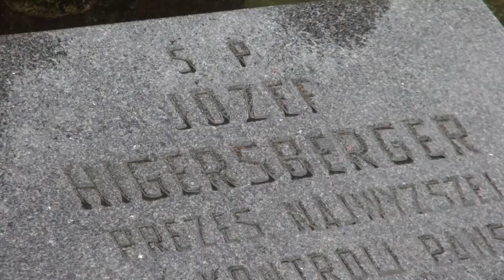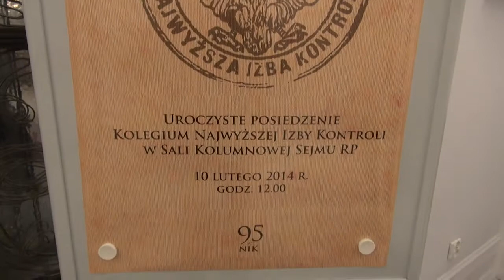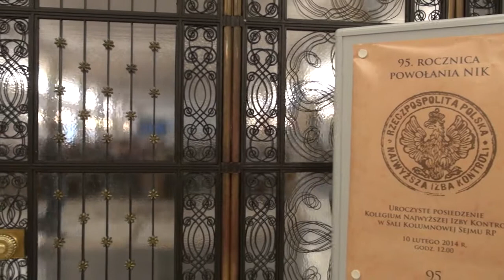95. rocznica NIK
NIK chce pamiętać o swojej historii